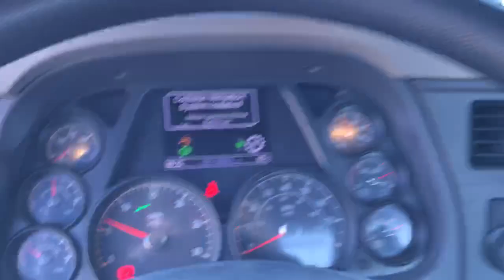2022 Peterbilt 579 - Truck 22PB004